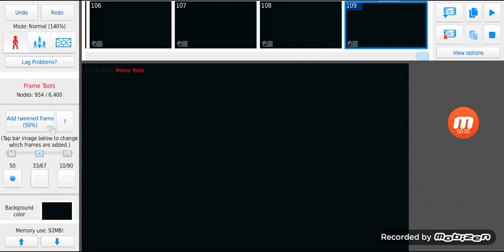FNAF Golden freddy song JUST GOLD by mandopony (sticknodes animation music video SHORT)